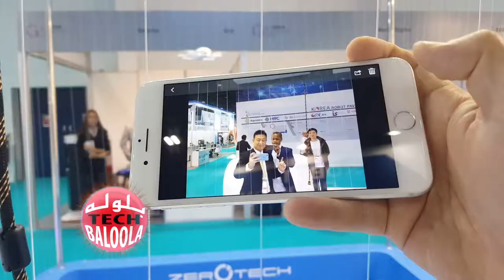ZeroTech Dobby Pocket Drone Baloola Tech بلوله تك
Baloola Tech - Arabic & English interview: دوبي أصغر طائرة بدون طيار قابلة للطي وتوضع في الجيب وتصور بصيغة عالية الجودة . بلوله تك يلتقي فينسنت ما نائب رئيس زيرو تك ويتحدث لنا عن طائرة دوبي
Baloola Tech met Vincent Ma - Vice President of Zero Tech . He told us about Dobby Drone. The Smallest drone in pocket size which record Full HD video ,photography and a lot of extra features.
تصوير و تقديم و مونتاج : محمد عثمان بلوله
Presenter , Videographer & Editing : Mohamed Baloola - Baloola Production
Zerotech​
Zerotech - Hong Kong
zerotech_global
Baloola Tech Playlist on Youtube: